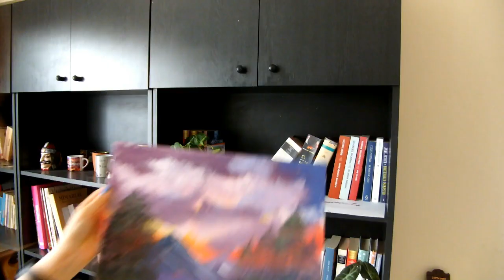Karel'in Sanat Köşesi | Bob Ross resmi yapmaya çalıştım - KOMİK ANLAR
Merhaba, bugün uzun süredir resim yapmamış biri olarak Bob Ross'un yaptığı bir resmi yapmaya çalıştım. Zordu bayağı, uzun ve tam versiyonu yarın kanalda olacak. Komik anları toplayarak bu kısa videoyu oluşturdum :) Tam versiyon
BANA ULAŞIN: